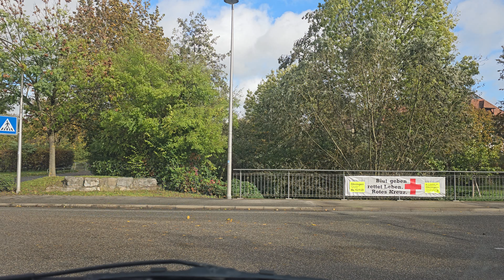travel Germany on friday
traveling